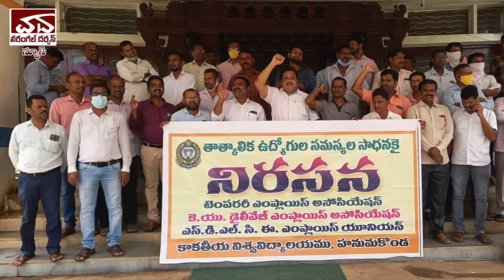Warangal Darshan Daily News 22nd June 2022